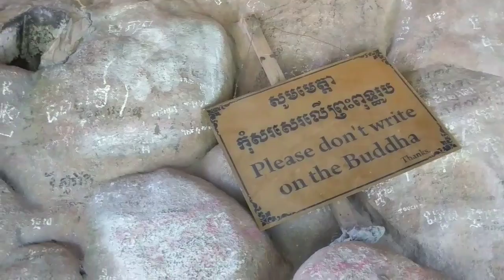#28 - Preah Ang Thom - Phnom Kulen National Park, Cambodia